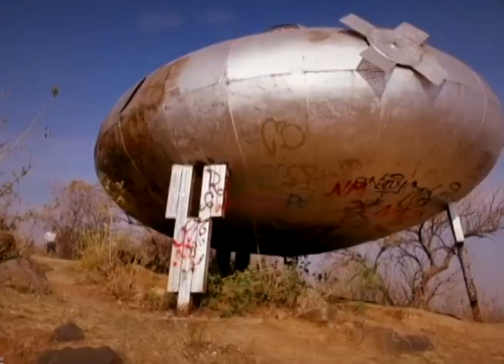Punto Marconi Atlixco Vive Mejor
Un reportaje realizado para mostrar uno de los lugares enigmáticos de nuestro planeta.

La música y algunas imágenes, pertenecen a sus respectivos autores. Material sin fines de lucro.